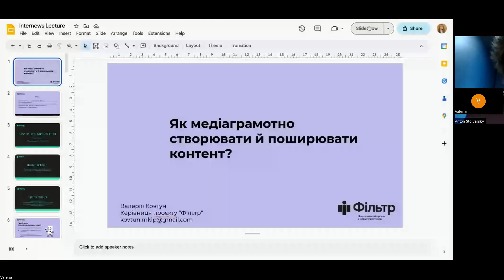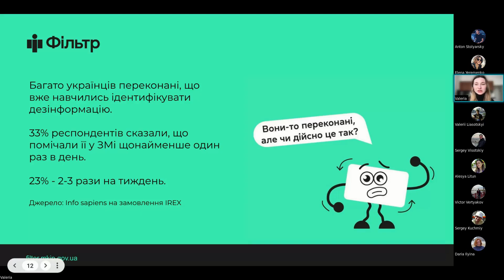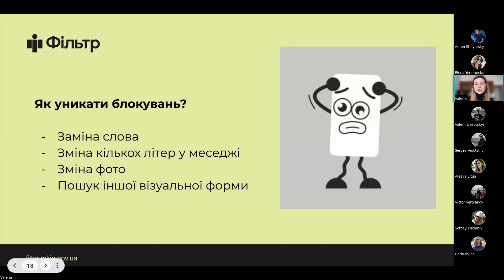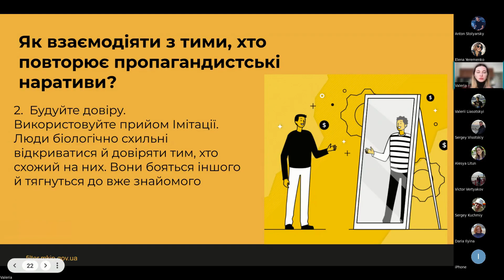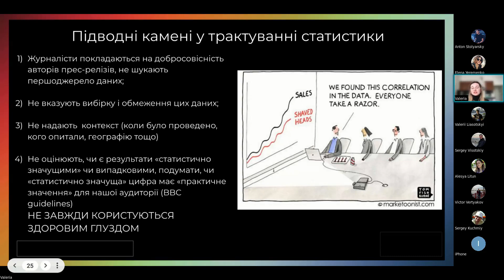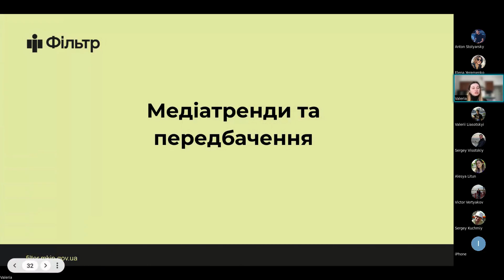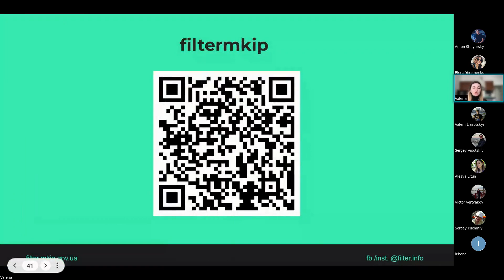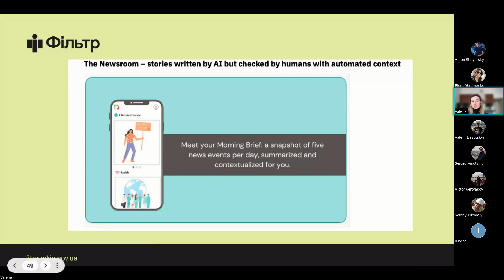Інформаційний фронт: як медіаграмотно створювати й поширювати контент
Запис-онлайн лекції Валерії Ковтун (національний проєкт з медіаграмотності "Фільтр") - 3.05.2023 - спеціально для AB Soft